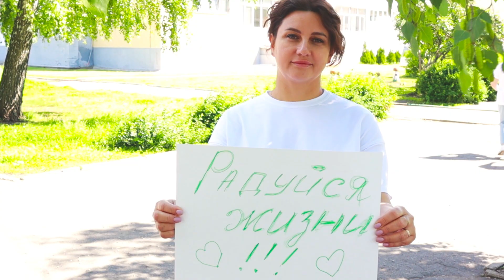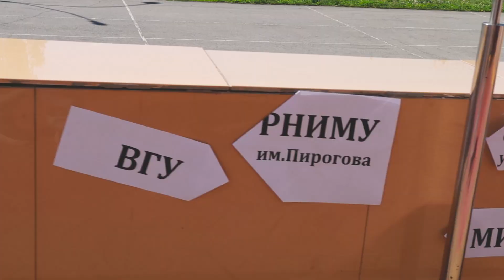ВЫПУСКНОЙ КЛИП ОТ РОДИТЕЛЕЙ 2022 Родители отжигают! Дискотека Авария Небо - Лети высоко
Поздравление выпускникам от родителей гимназия № 64 Липецк
В клипе использована песня Небо Лети высоко - Дискотека Авария

Лучший клип на выпускной от родителей! ВЫПУСКНОЙ КЛИП 2022  Родители отжигают !!! Дети в восторге, аплодировали родителям стоя. Клип сняли полностью сами.
Выпускной клип от родителей 2022

чтобы не пропустить новые видео!